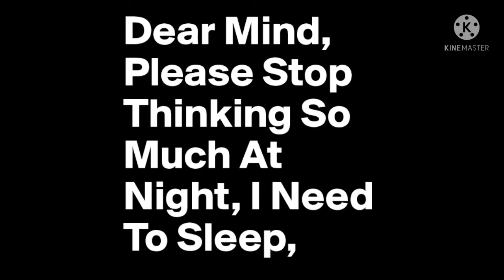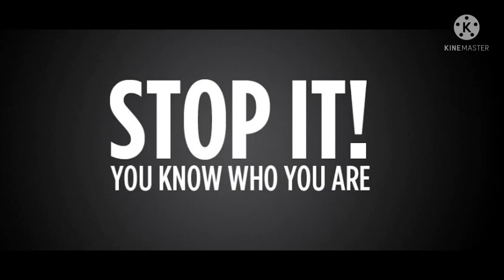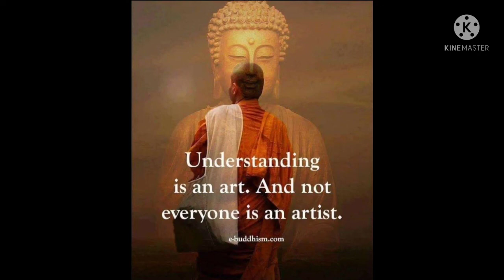बाहर लडकी देख मन कर गया Nofap Day 42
No Fap करने से क्या होता है?
No Fap क्यों करें?
Life Changing benefits of No Fap.
Aisa kya hota hai No Fap karne se?
संतों और संतों द्वारा इसका गहन प्रचार क्यों किया गया है?

What If You Stopped Masturbating?
Howt o stop masturbation?
is my masturbation habit normal?

ब्रह्मचर्य 30 दिन,
ब्रह्मचर्य 90 दिन,
ब्रह्मचर्य 100 दिन,
30 days brahmacharya,
60 days brahmacharya,
90 days brahmacharya

No Fap करने से क्या होता है? No Fap क्यों करें? Life Changing benefits of No Fap. Aisa kya hota hai No Fap karne se? संतों और संतों द्वारा इसका गहन प्रचार क्यों किया गया है?

Why Should I NO FAP? What is so revolutionary about no fap? Why it has been intensely propagated by saints and sages? What are its amazing benefits? How to control the urges? Who should practice it? How does it work in women? Does no fap means no sex? The confusion around night fall. Everything will be cleared by the end of this video.